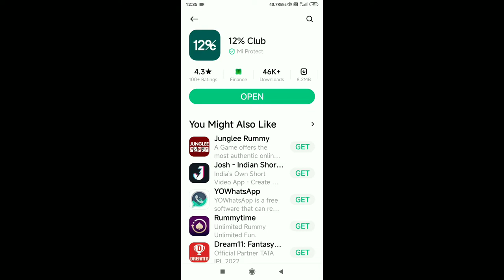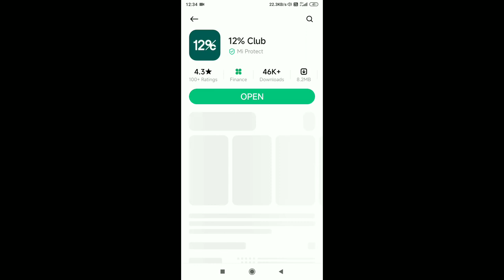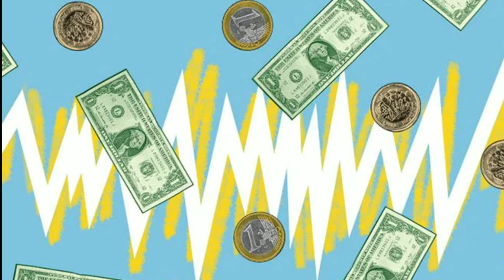This app pays 12% interest per year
Hey guys in this video 12% club app is shown which you can use to invest and earn 12% per year and do compounding on it to earn more.

How to make 12% interest per year, returns, how to make more than 12% returns per year, how to do compound interest, what is compound interest, 12% club app, bharat pe, money, how to earn money from apps, money paying apps, apps that pay money, konse app se paise kama sakte hai